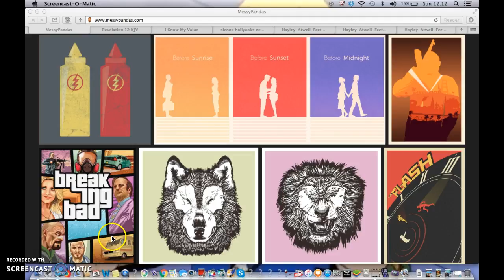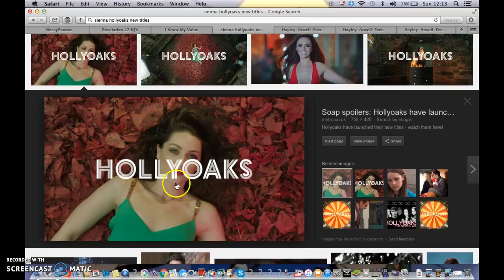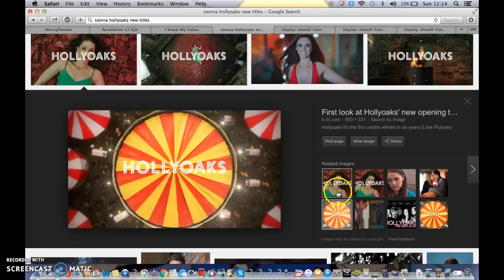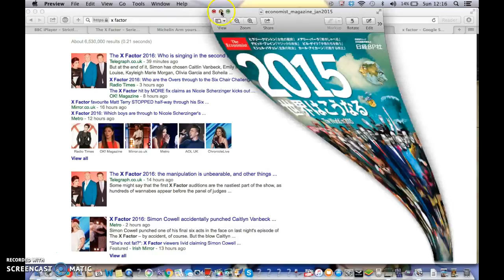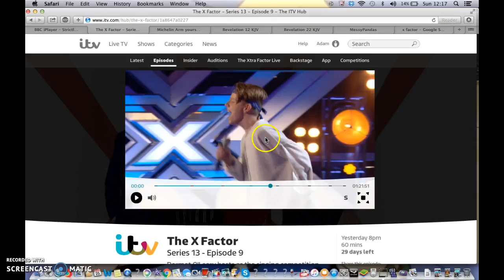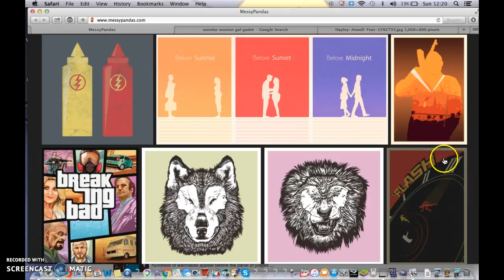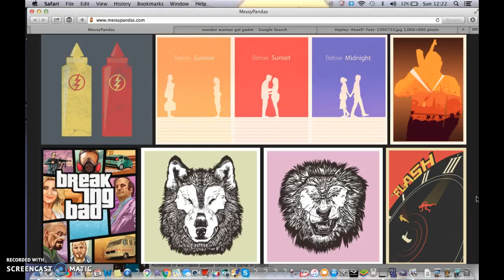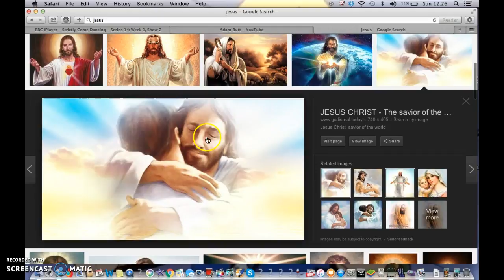Melvin Odoom's Green Socks Illuminati Freemason Symbolism